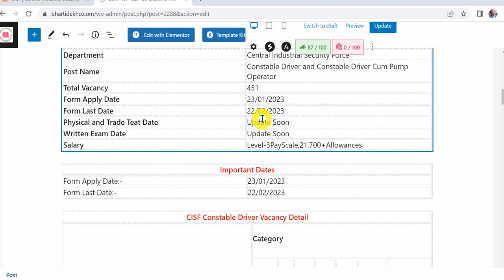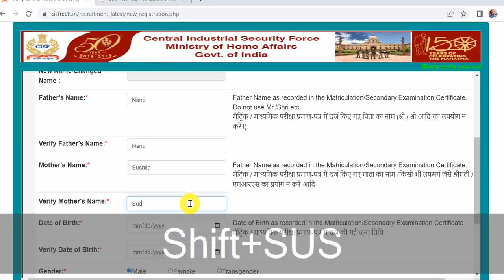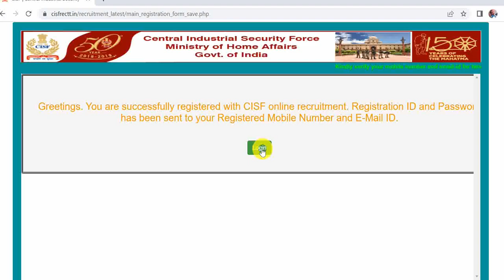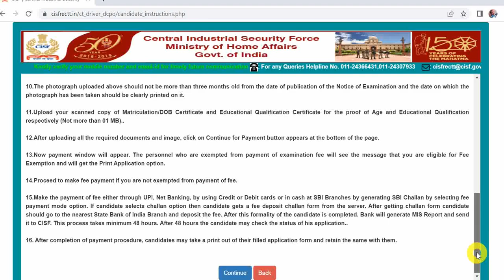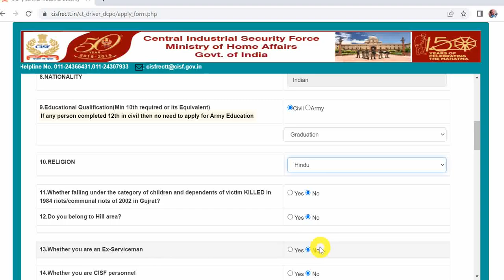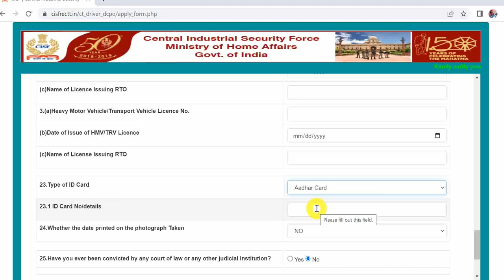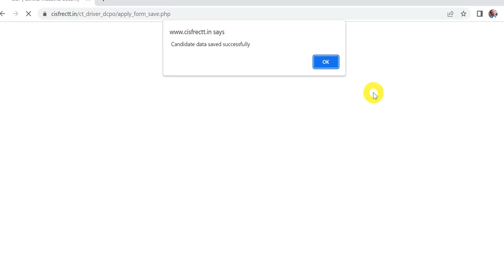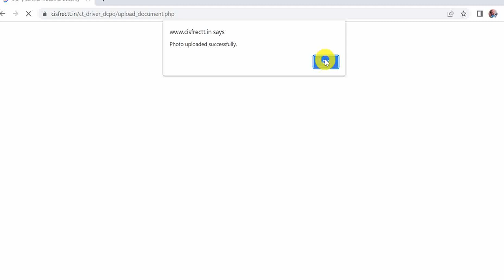CISF Constable Driver Online apply 2023 | CISF Constable Driver Form Apply 2023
Hello Friends mere youtube channel ‘Extra Knowledge In Hindi’ M apka Swagt Hai mere es Video m apko CISF Constable Driver Online apply 2023,CISF Constable Driver Form Apply 2023,CISF Driver Form apply,ki information Milegi to Please Video Last Tak Dekhiyega.